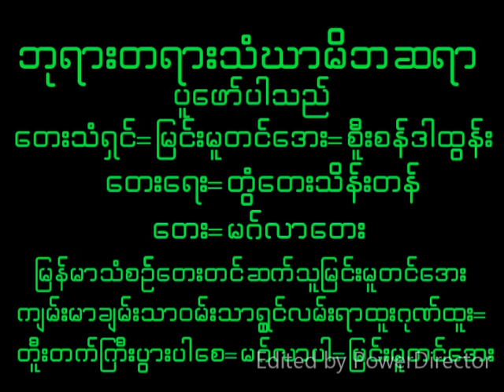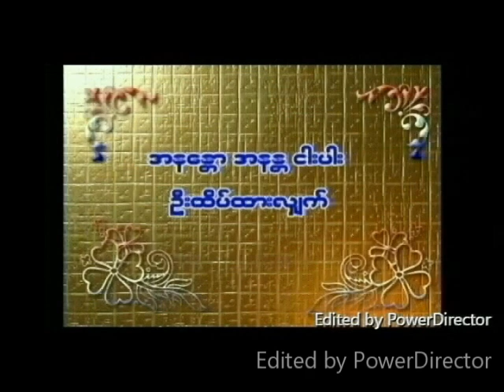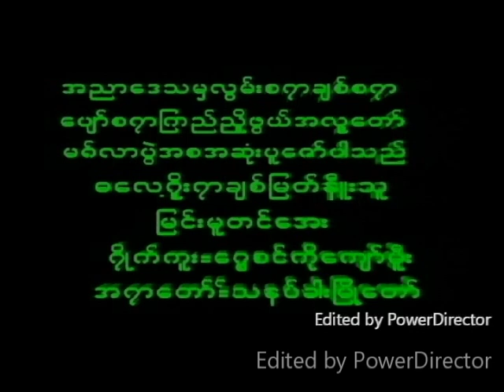May 9, 2023